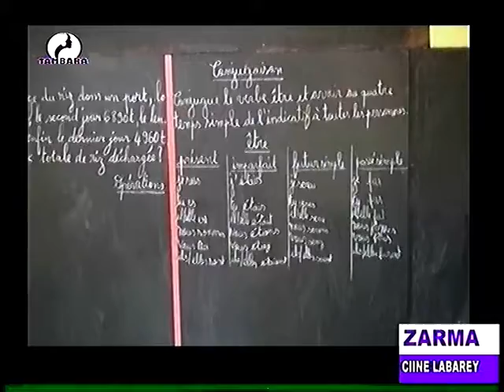JOURNAL EN ZARMA du 09 Août 2022 sur la télévision TAMBARA, le miroir de la femme Niamey Niger